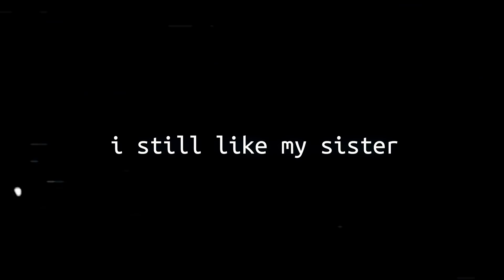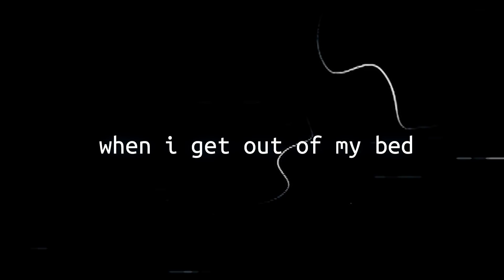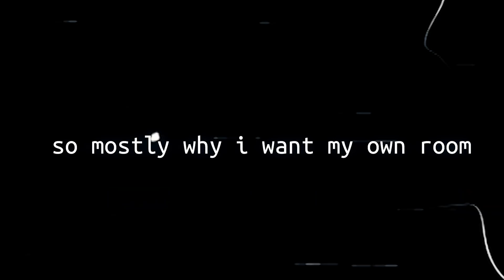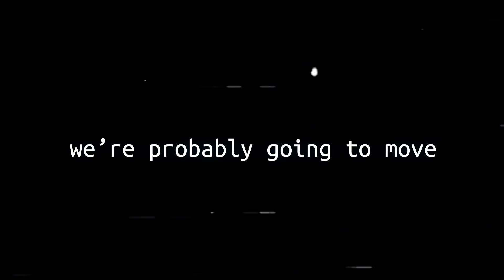We Want Separate Rooms!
Identical twins may look alike but doesn't mean they are the same people - Ava and Alexis are very different. At 7-years old, maybe now is the time to consider giving the twins their own room. What do you think?

you might also like, "Who Is Most Likely To"

McClure twins Instagram: @mccluretwins
Jersey's Instagram: @jerseytayomcclure
Mom and Dad's IG: @jkmcclure @just_aminat
Facebook: the McClure Family & McClure Kids